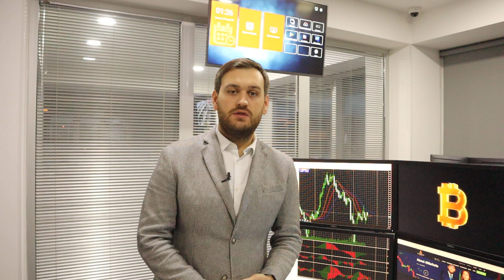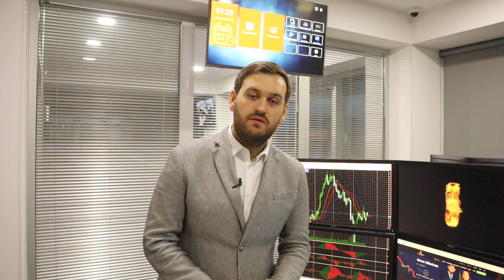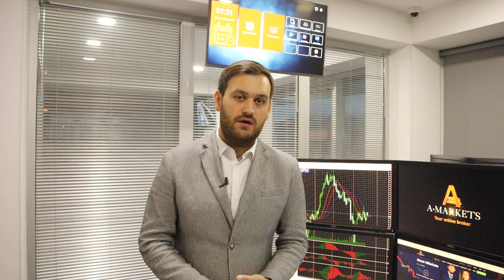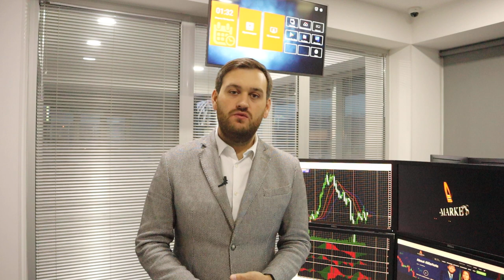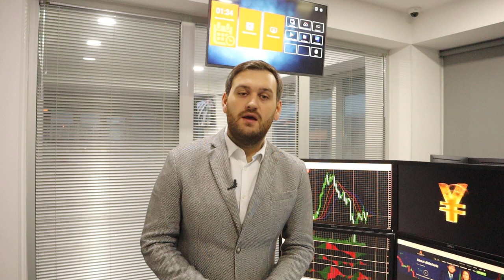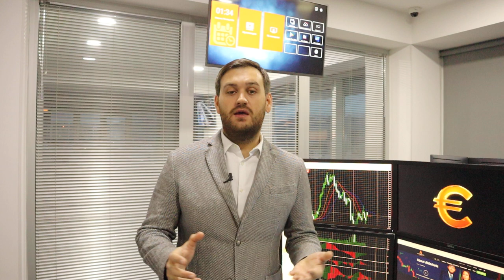Доллар: прогноз на Рождество | AMarkets